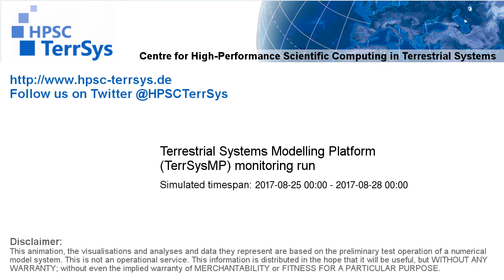TerrSysMP monitoring run 2017-08-25 - 500hPa air temperature aund geopotential - Europe (72h)